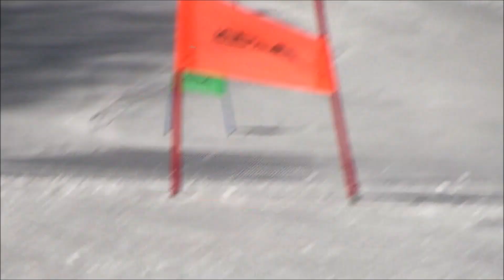MRSC 戸隠 つつい 2024 2 14